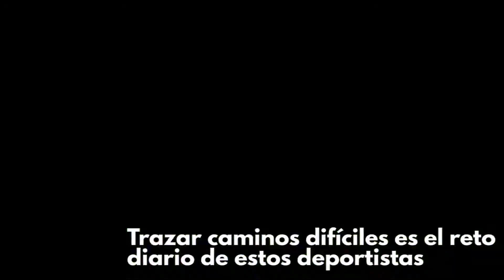Parkour en la capital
Desde hace varios años este particular deporte se ha venido consolidando en Bogotá, existen numerosos grupos que se reúnen a intentar movimientos, maniobras que los ayudan a consolidarse cada día como un deporte en el país.